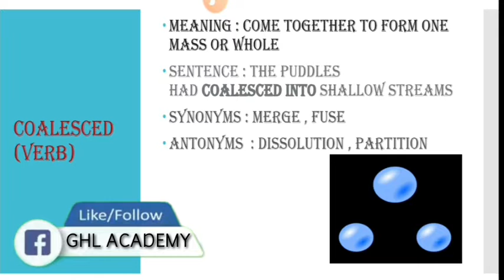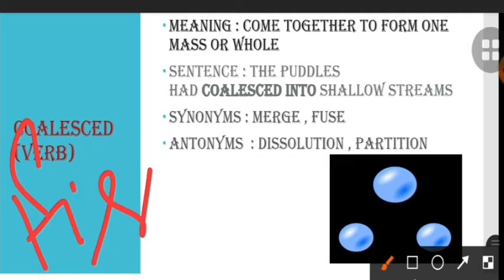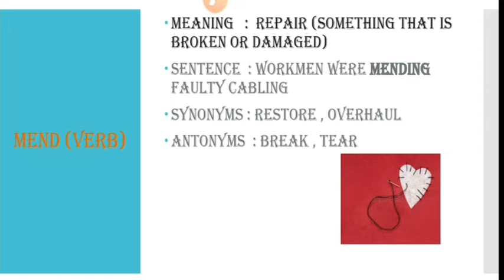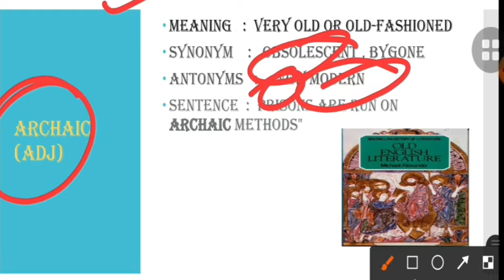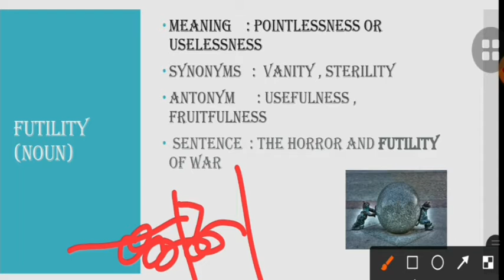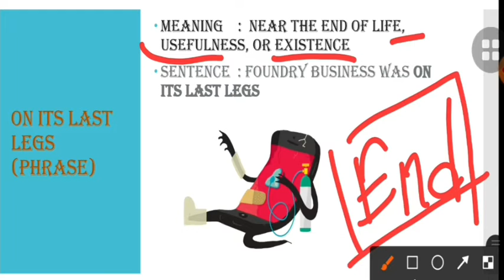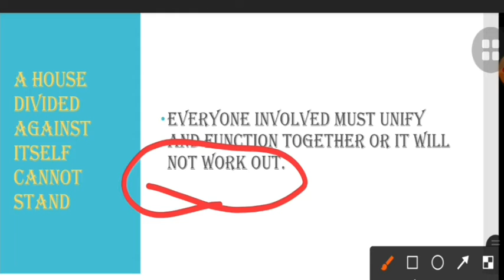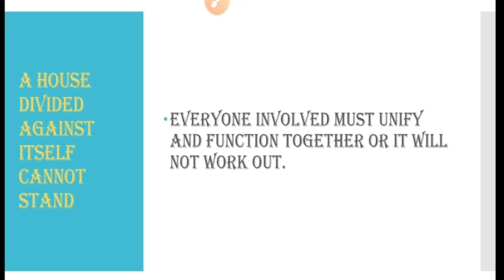Vocabulary Part 7 || Synonyms || Antonyms || learn English || New Words || Improve Your English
HELLO FRIENDS,
HERE IS A NEW VIDEO : VOCABULARY PART-7